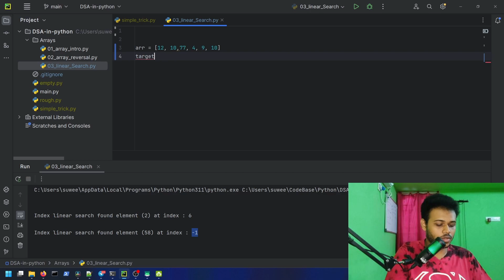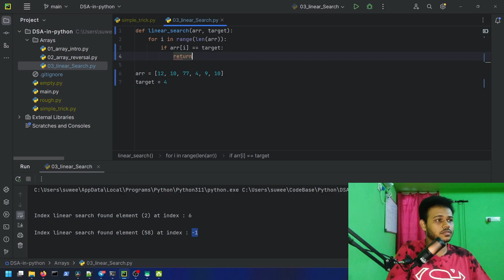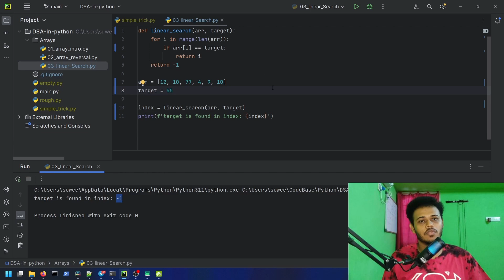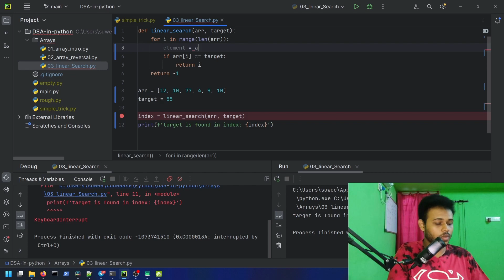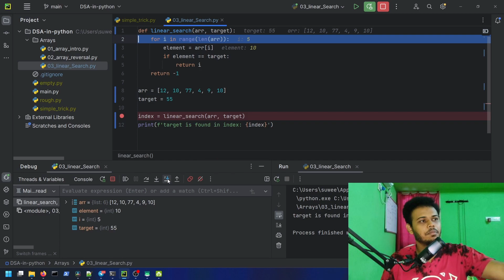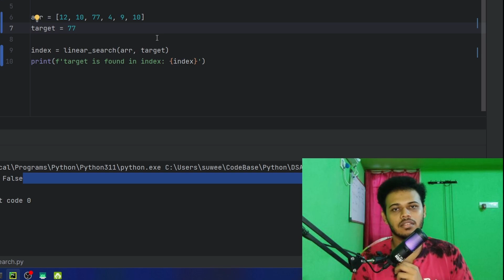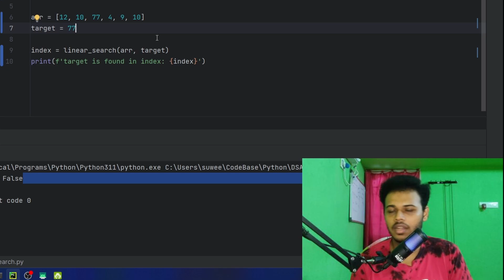Linear Search Algorithm Explained for Beginners in Tamil Data Structures and Algorithm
In this beginner-friendly video, we delve into the Linear Search algorithm, a fundamental method for finding elements in a list or array. 🕵️‍♂️

🔍 What is Linear Search? 🔍
Linear search involves sequentially scanning each element in a list, starting from the beginning and moving towards the end. It's like looking for a book on a shelf by checking each one until you find the right one. We'll guide you through the step-by-step process, making it easy to grasp.

Learn about the time complexity of Linear Search, where 'n' represents the number of elements in the list. We'll explain how the worst-case scenario can occur when the element is the last one or isn't in the list at all. Discover when and where to use this algorithm effectively.

Understand the space complexity of Linear Search, which only requires a constant amount of extra memory. No need to worry about excessive memory usage! We break down the memory requirements for the algorithm.

🚀 Efficiency and Use Cases 🚀
While Linear Search is straightforward, we'll explore its limitations and highlight the best scenarios for its application. Discover why it's suitable for smaller lists or unsorted data and when you might want to explore more advanced search algorithms.

Chapters

00:00 Intro
00:14 What is Linear Search
01:02 When and How to Use
02:58 Pseudo code
05:12 Python Code
07:53 Running States Pycharm's Debugger
09:51 Time Complexity